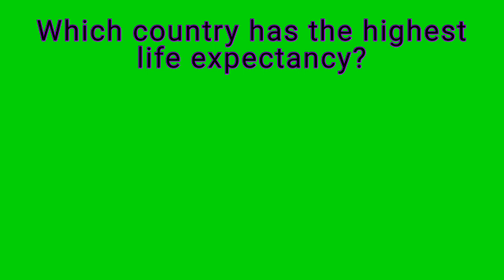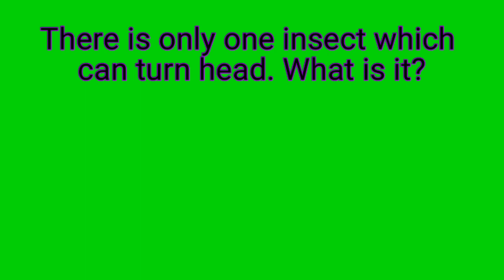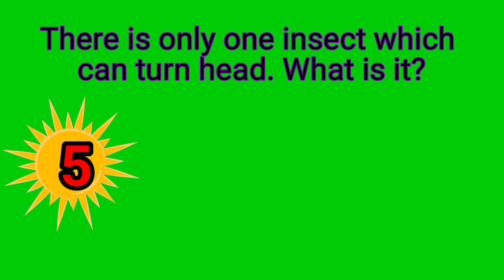interesting gk questions and answers।most important gk question and answer।samanya gyan।rv gk world।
GK
rv Gk world
Lucent GK
GK question on Indian constitution
Send for SSC
Lucent GK important question
 Lucent GK question in Hindi
Recent GK question in English
General knowledge
GK question
Samanya Gyan
GK ke sawal
GK 2023